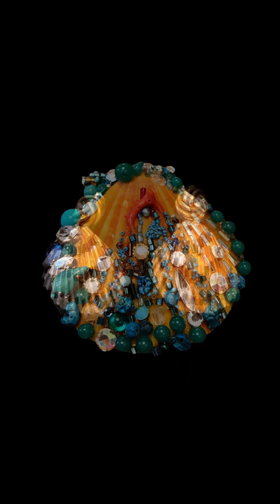inspired by Fulco di Verdura (the greatest Sicilian jeweler of the 900)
Jewellery Jewelry Artjewelry Artjewellery Artistjewelry Artistjewellery Zeitgenössischerschmuck Bijouxcréateur مجوهرات Bijoucontemporain Contemporaryjewelry Contemporaryjewellery Joalheriacontemporanea Gioiellocontemporaneo Joyeriacontemporanea Joiascontemporaneas Joiascontemporâneas Joieriacontemporania Bijoux Nyc London Milan Dubai Florence Paris Fashion Vogue Accessori Stile Moda Tendenza Sfilate Bigiotteria Jewels Capri Vintage Stilista Glamour Stylist

Vintage Bijoux Bigiotteria Artigianato Orecchini Collane Collier Anelli Bracciali Perle Accessori Arte Fashion Moda Creazioni Scarpe Swarovski Cristalli Spille Conchiglie Gioielli Ornamenti Monili Manufatti Trendy Style Glamour Collectible Jewellery Ornaments Couture Vogue Trend Handmade Fantasy Designer Accessories